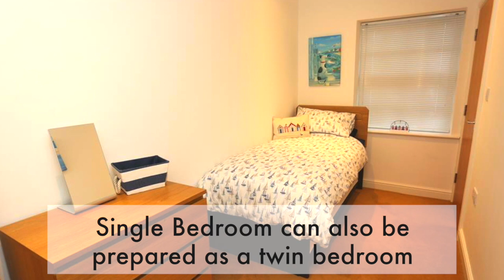Coach House in Porthmadog - Cottage REF: 1042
This apartment has Star Grade 4:

A lovely apartment for the more discerning guest in the prestigious 'Oakleys' discretely situated behind Porthmadog High Street and only 2 minutes walk away from the harbour and the Ffestiniog 'steam train' railway station. This first floor apartment  is comfortably furnished in a contemporary style with wooden flooring and neutral decoration. The spacious open plan living room has a kitchen/dining area at one end and a lounge with Juliette balcony on the other end. There are views of the harbour with it's bobbing boats and Snowdonia mountains beyond. There are 2 bedrooms, a master bedroom and a single bedroom with an additional pull out bed. Access is by a flight of internal stairs shared with one other apartment from the secure parking in the courtyard. A short stroll to the High Street for a selection of shops, street cafes and restaurants. There are interesting scenic walks from the accommodation along the causeway or from the harbour to the little seaside village of Borth y Gest. Bird watchers and train enthusiasts enjoy this location equally where the steam train crosses the estuary and river flood plain that attract so many migrant and domestic wild fowl including an Osprey family. Excellent choice of sandy beaches at Borth y Gest (1 mls) or Black Rock Sands (2 mls). Portmeirion village (2 mls), Harlech castle (9 mls), Snowdon mountain and Beddgelert (7 mls) and Zip Wire (12 mls) are amongst many favourite places to visit whilst on holiday here.

2 BEDROOMS: 1 Kingsize bedroom, 1 bedroom with a Single bed and pull out 2' 6" Single (for a child) - these are normally set on opposite end of the room but they could be put together, but wouldn't be any room on either side to get in and out of the bed and it would block the wardrobe door. Bed linen provided and towels included.
BATHROOM/WC with drencher shower over the bath.
LIVING ROOM incorporating a lovely KITCHEN/DINER with electric hob, electric oven, fridge, and microwave; and LOUNGE AREA with 32 inch flatscreen Smart Freeview TV and DVD as well as a Juliet balcony with harbour views. CD player/radio audio centre.
HEATING: Underfloor central heating with heated towel rail in bathroom.
HEATING & ELECTRICITY inclusive.
WiFi free of charge.
PARKING space for 1 car.
PETS: Up to 2 well behaved dogs.
LINEN: Yes
TOWELS: Yes

Guest Feedback

M family (February 2018) : "We had a great time in The Coach House. Really good accommodation well kept  beautiful bathroom.   Great location and I loved the opening gate felt really grand.   Would recommend it to anyone .  We are hoping to come back to Porthmadog later in the year.Thanks for your help"

Guest Feedback:

S family (February 2018) :  We found the accomodation lovely and v clean. Great location and access, security great!
J & C (January 2018): "The plug was in fact fixed sooner than we would have thought humanly possible. Thanks for that. Everything else was great - really enjoyed our stay."
A family (August, 2017): "Lovely stay in excellent accommodation, would recommend to everyone."
W family (August, 2017): "Fab location - handy for everything but still very quiet"
S & J (August, 2017): "Really comfortable flat, excellent location. Would stay again."
D & V (July, 2017): "Had a lovely stay, perfect weather, flat clean and tidy with everything you need and a great location for trains and shopping."
R & E (July, 2017): "Great accommodation, great weather, great location. Just loved our week. Many thanks."
Mr W (July, 2017): "Very handy location for railway buffs. Location ideal in the town. Accommodation was clean, bright and airy and very comfortable. The area amenities are good with plenty of food outlets and eateries. Try 'Y Sgwar' in Tremadog for a good quality meal."
Mr W (May, 2017): "Excellent flat in a great location. Good value for money."
Mr P (May, 2017): "I've been coming to Porthmadog since 1958 and this is as good as any I've found yet. It's nice to have some Friday changovers, useful when the Ffestiniog Railway have a weekend event. It avoids missing a day."
Mr S (April, 2017): "Gorgeous flat with high standards throughout. Fantastic location just off the High Street - quiet and with views of the harbour."